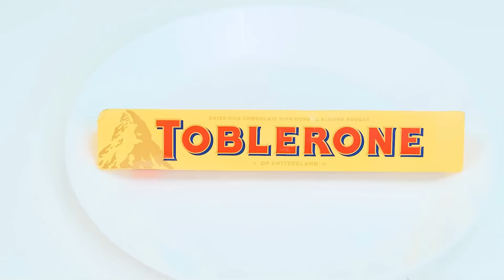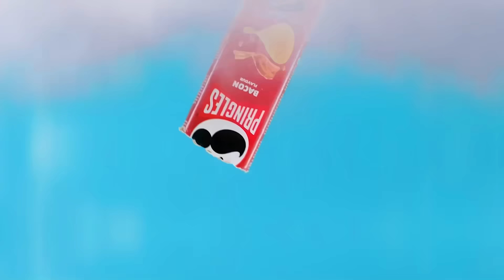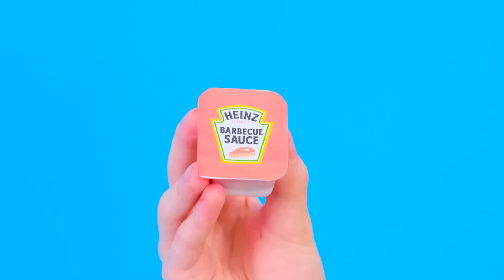Desafío Formas Geométricas Alimentos | Impresionantes Trucos de Cocina PaRaRa Challenge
¡Conoce nuestro nuevo desafío! ¡Hoy será muy divertido, únete a nosotros!